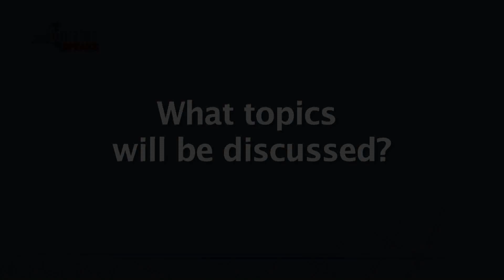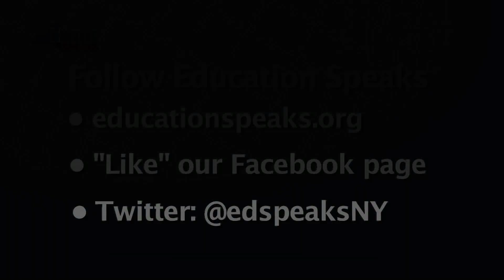Education Speaks with Dr. Charles S. Dedrick